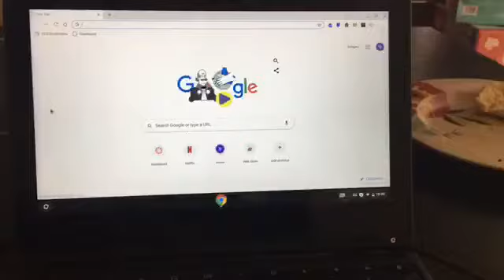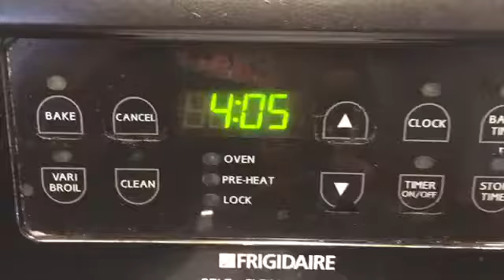MY QUARANTINE MORNING ROUTINE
Make sure to stay safe and wash your hands! I hope that all of you guys added healthy and doing well in self quarantine.

Social media’s:
VSCO: Samantha-merida13